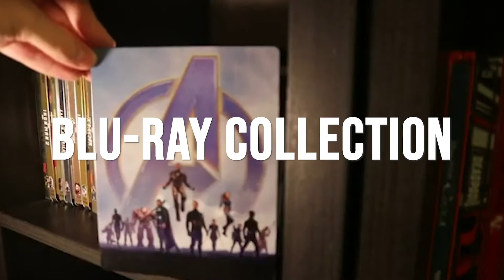THE FUTURE OF FINATICFILMS!!!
Welcome to another video. Lots of updates to speak about and new announcements.

Finatic15

Finatic15

Letterboxd:
Finatic15